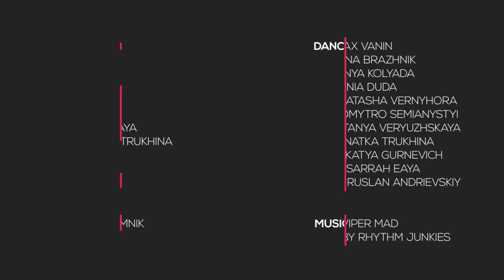Viper Mad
- Idea
Tanya Kolyada

- Choreography
Elena Brazhnik
Tanya Kolyada
Max Vanin
Tanya Veryuzhskaya
Natka Trukhina

- Dancers
Max Vanin
Elena Brazhnik
Tanya Kolyada
Xenia Duda
Natasha Vernyhora
Dmytro Semianystyi
Tanya Veryuzhskaya
Natka Trukhina
Katya Gurnevich
Sarrah Eaya
Ruslan Andrievskiy

- Camera
Katya Gutsol

- Editing
Artur Blomnik

- Music
"Viper Mad" by Rhythm Junkies